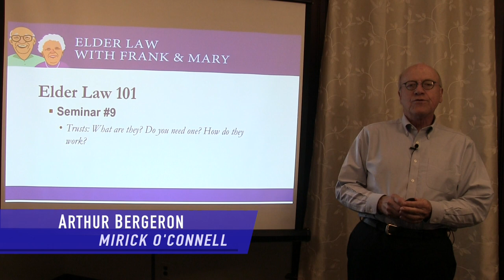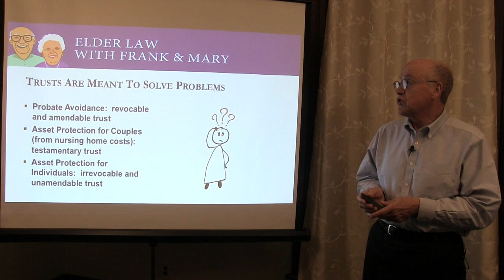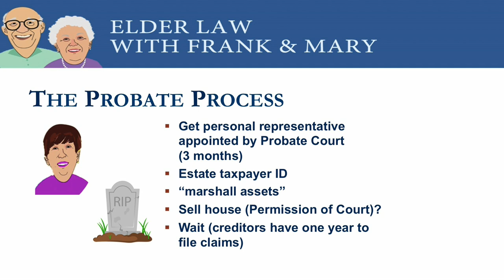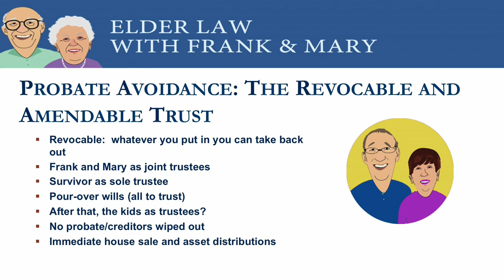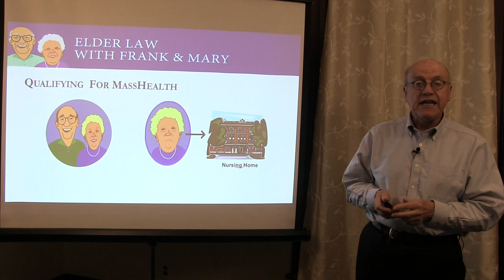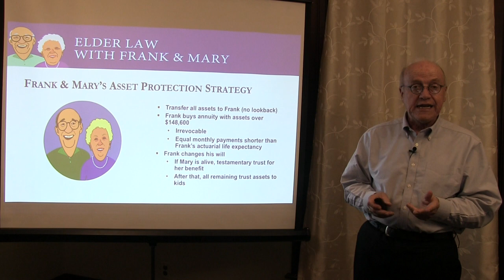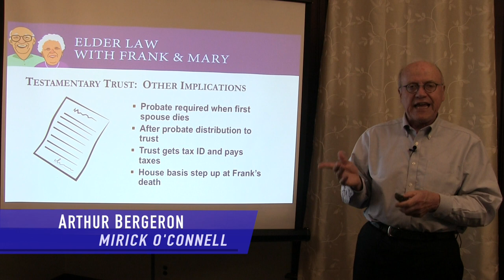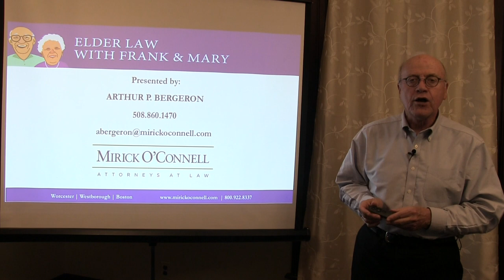Trusts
Trusts:  What they are?  Do you need one?  How do they work?